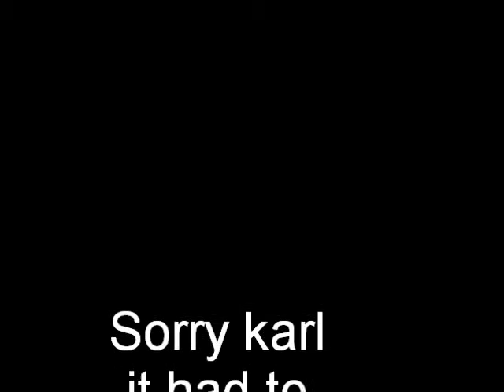Waking my friend with a boat horn LOL